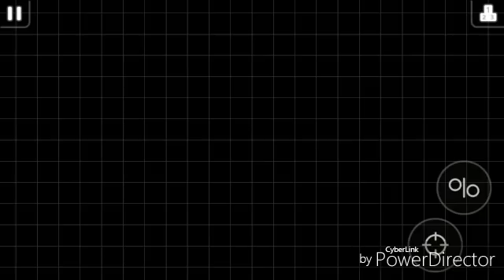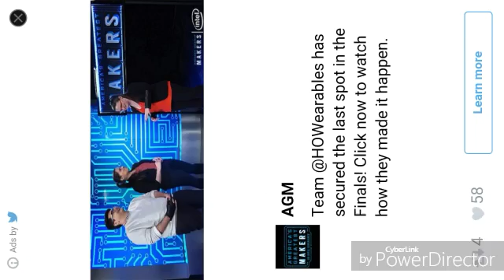I suck at agario